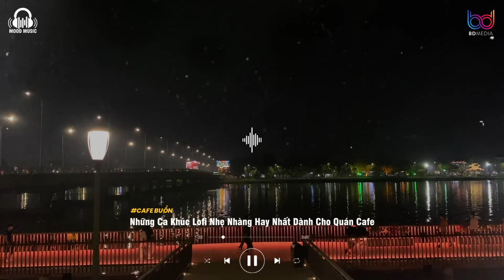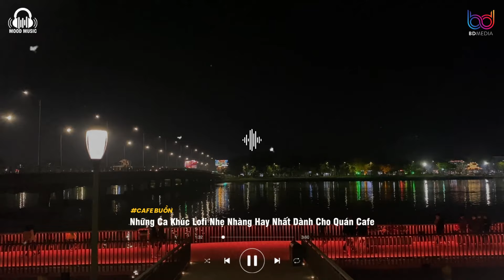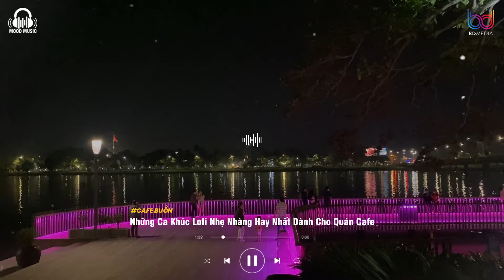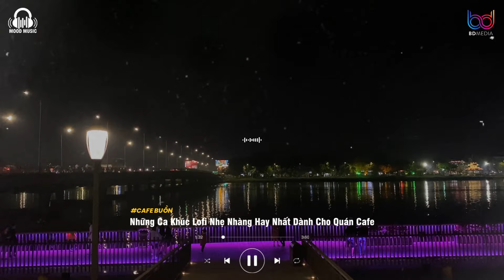Nhạc Buồn TikTok 2024 - Những Bản Nhạc Lofi Gây Nghiện Hay Nhất 2024 - Lofi Nhẹ Nhàng Tâm Trạng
Nhạc Buồn TikTok 2024 - Những Bản Nhạc Lofi Gây Nghiện Hay Nhất 2024 - Nhạc Chill Nhẹ Nhàng 2024
→Nếu có bất kỳ vấn đề bản quyền liên quan đến video xin hãy comment hoặc gửi email cho mình tại địa chỉ
Tracklist:
01. Yêu Nhau Nhé Bạn Thân
02. 3107